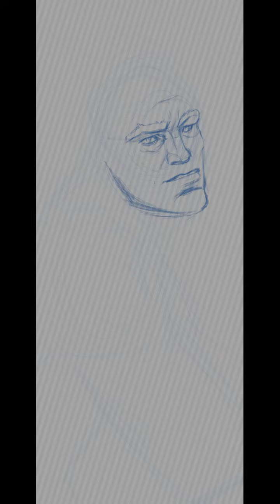Timelapse of letho drawing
Just a test upload i am doing of a timelapse of a drawing of Letho of Gulet from Wither 2 and 3